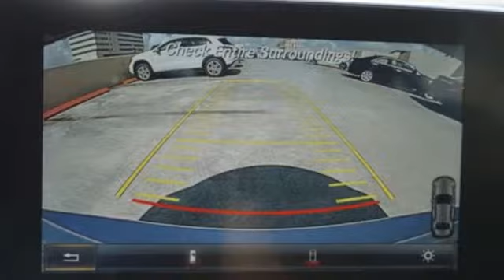New 2015 Mercedes-Benz C-Class Miami FL Coral Gables, FL FU063725 - SOLD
Year: 2015
Make: Mercedes-Benz
Model: C-Class
Trim: C300
Engine: 4 Cyl. 2.0 L
Transmission: Automatic
Color: Silver
Interior: BLACK
Stock #: FU063725
VIN: 55SWF4JB4FU063725

Address:
272 Valencia Ave